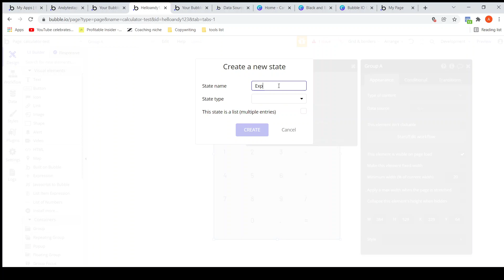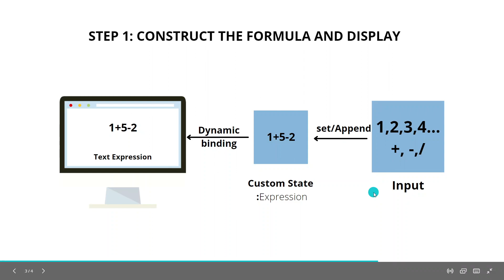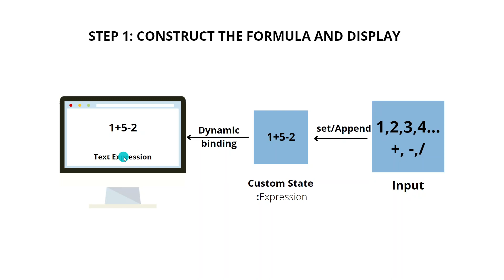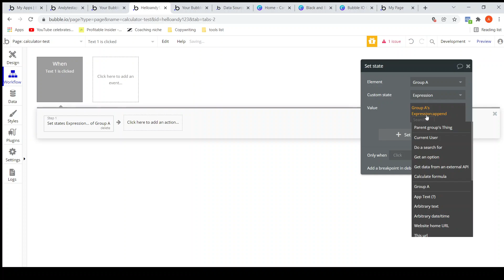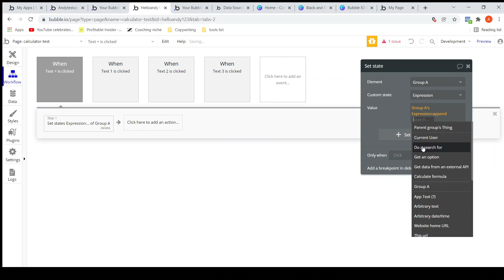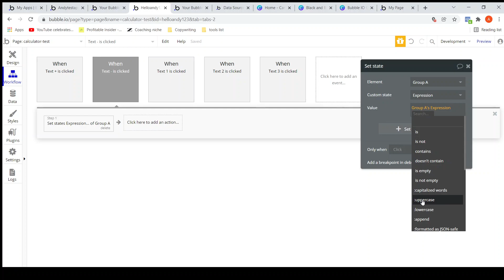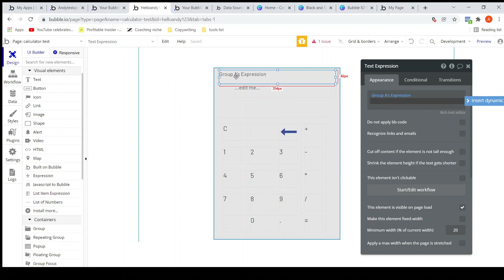Building Standard Calculator with Bubble IO - Part 2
In this series of videos, I will try to build simple applications using Bubble IO.

Part 2 of building standard calculator.
We construct the formula and display it onto the screen using custom state and dynamic binding.